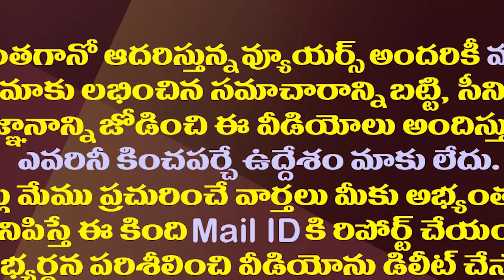ఖలేజా అంటే ఇదీ.. జగన్ ధైర్యానికి ఫిదా..! || That Is Daring Dashing CM YS Jagan || Amaravathi Media